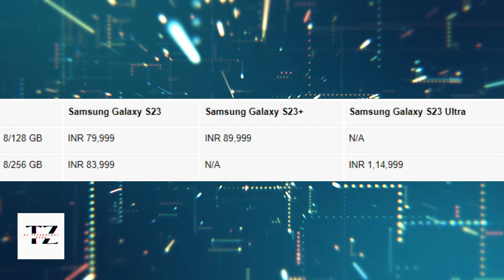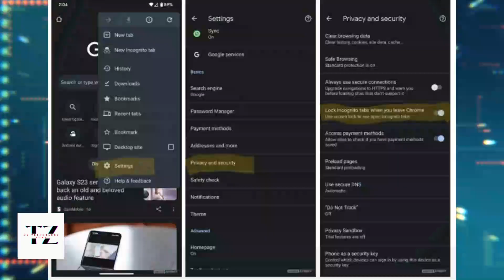TechNews 15 || Samsung s23 prices leaked, one plus 11r comes to 8 gen 1, oppo find n2...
please support me మీరు ఏదైనా  ప్రోడక్ట్ కొనాలి అనుకుంటే క్రింద వున్నా  మన లింక్ ని use చేసి కొంటె మన channel కి small  commission వస్తుంది ఏకువ products review చేయడానికి హెల్ప్ చేసినట్లు ఉంటుంది దయచేసి క్రింద వున్నా  link use చేసి కొనండి 🙏🙏🙏